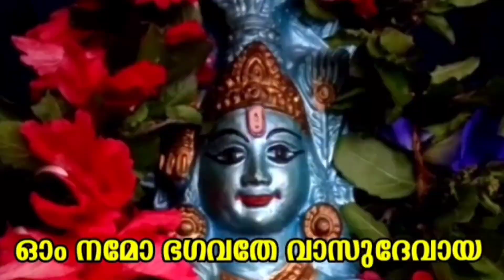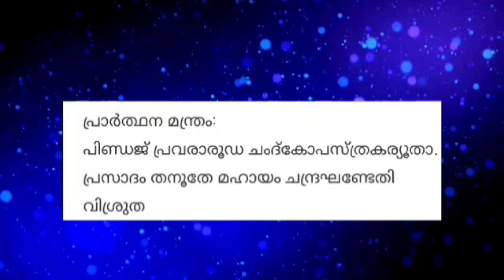നവരാത്രിമൂന്നാംദിവസംആരാധിക്കേണ്ട ദേവിഭാവം ചന്ദ്രഘണ്ടാ✡️ജപിക്കേണ്ട മന്ത്രം🌿NavaratriDevi Chandrakanta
ഓം വിഘ്നേശ്വരായ
🕉️ അമ്മേ നാരായണ

  🌿മന്ത്രം, ശ്ലോകം, ക്ഷേത്ര കാഴ്ചകൾ

പിൻതുടരുക. പ്രാദേശികമായി പ്രചാര6മുള്ളവിവരങ്ങൾപ്രസിദ്ധപ്പെടുത്തുന്നു എന്നതിനപ്പുറം𝐀𝐫𝐮𝐧'𝐬 𝐓𝐫𝐚𝐯𝐞𝐥 𝐯𝐥𝐨𝐠 ഏതെങ്കിലും തരത്തിൽ ഈവിവരങ്ങൾ സാക്ഷ്യപ്പെടുത്തുന്നില്ല.

1)Navaratri
2)Durga mantram
3) Navaratri Durga mantram in Malayalam
4)നവരാത്രി ദുർഗ്ഗാ മന്ത്രം
5)മലയാളത്തിൽ ദുർഗ്ഗാ മന്ത്രം
6)Navaratri mantram in Malayalam
7) നവദുർഗ്ഗാ ഭാവങ്ങൾ
8) നവരാത്രി ദിനങ്ങളിൽ ഓരോ ദിവസവും ജപിക്കേണ്ട മന്ത്രങ്ങൾ
9) നവദുർഗ്ഗാ മന്ത്രങ്ങൾ
10) ചന്ദ്രഘണ്ഡാ ദേവി